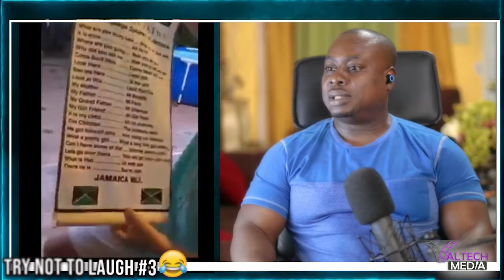Steve Reacts: Try Not To Laugh Challenge #3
LAUGH OUT LOUD FRIDAYZ

REMEMBER TO COMMENT IF U IF U WON OR WHERE U LOST

In These very Troubled times just take a break and smile Thee scriptures reminds us Proverbs 15:13: “A glad heart makes a happy face